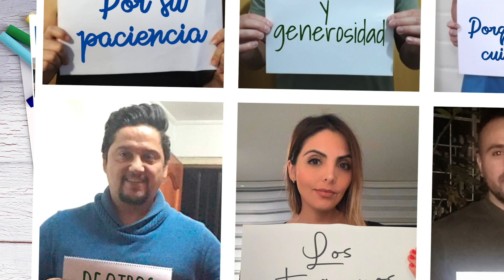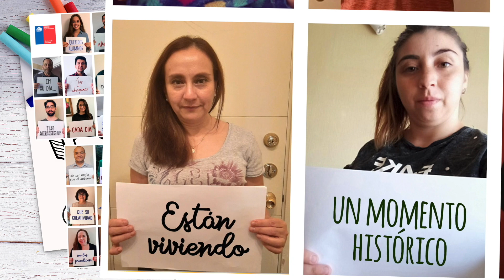Tus profes y la Seremi RM te mandan saludos en tu día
Los echan tanto de menos, que muchísimos profesores y profesoras quisieron entregarles su cariño en el #DíaDelEstudiante. Así que hicimos más videos para que a la distancia sientan todo su amor por ustedes queridos niños y niñas de la RMdeTodos